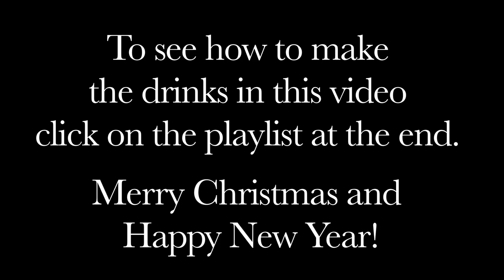5 Days of Cocktail Christmas | Drinks Made Easy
5 Days of Cocktail Christmas. We have come to an end of the 5 days of cocktail Christmas and what better way to do it than with a little parody of the 12 days of Christmas.

Hosted and Co-Produced by: Paul Masterson

Copyright Drinks Made Easy 2018